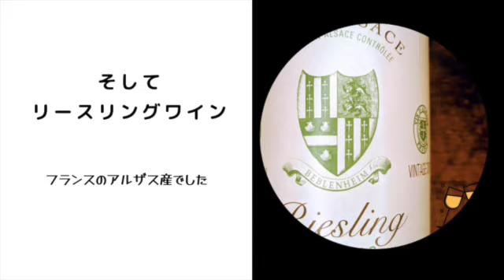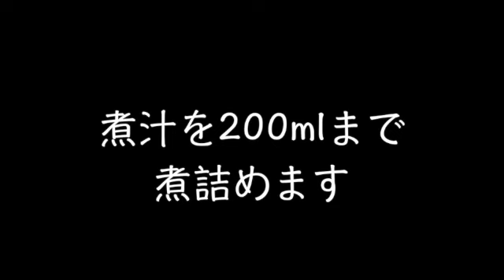【イギリスの台所】洋梨とリースリングワイン 【クリスマススイーツ】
クリスマスのスイーツ模索中です。今回は洋梨のリースリングワイン漬けにベリーをちらしました。とっても簡単に作れて、美味しいですよ〜
（材料）
洋梨３
水 700-1000 ml
砂糖 250 g
リースリングワイン 350 ml
４種のベリー（ブラックベリー、ラズベリー、カラント２種）